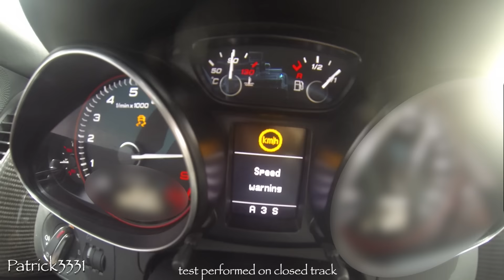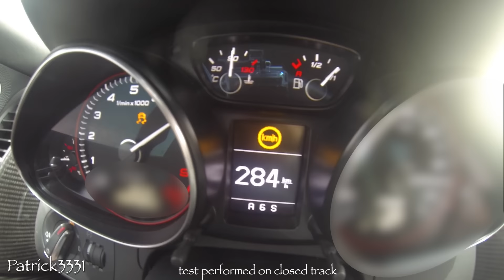Audi R8 0-300 km/h - Dashboard Video - Dubai memories...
mein Equipment/ my gear:
memory cards/ Speicherkarten:
✖️ SanDisk 512GB Extreme Pro 95 MB/s
✖️ SanDisk 256GB Extreme Pro 95 MB/s
✖️ SanDisk 128GB Extreme Pro 95 MB/s
👉🏼 SanDisk 128GB Ultra 80 MB/s
✖️ SanDisk 64 GB Ultra 80 MB/s

Kameras:
Compact/ VLOGGING:
👉🏼 Canon G7X II

Vollformat-Kamera/ full frame camera:
✖️ Canon EOS 6D Body
✖️ Canon 6D + EF 24-105mm f/4.0L IS USM
✖️ Canon EF 16-35mm f/2.8L II USM
✖️ Canon EF 24-105mm f/4.0L IS USM
✖️ Canon EF 70-200mm f/2.8L II USM
✖️ Canon EF 40mm

Mirrorless camera/ Mirrorless Kamera:
✖️ Canon EOS M1
✖️ Canon EOS M3
✖️ Canon EOS M5
✖️ Canon EF-M 11-22mm
✖️ Canon EF-M 22mm
✖️ Canon EF-M 18-55mm
✖️ Canon EF-M 28mm Macro
✖️ Canon EF-M 55-200mm
✖️ Canon EF-M Adapter

wide-angle/ Weitwinkel:
✖️ Canon Legria Mini X
👉🏼 GoPro Hero 4 Black
✖️ GoPro Hero+ LCD (für Beginner)

Point & Shoot Travelzoom Kamera
✖️ Canon PowerShot SX700HS

drone/ Gimbal:
✖️ DJI Phantom 4
✖️ DJI Phantom 4 Akku
✖️ DJI Osmo

tripod/ Stativ:
✖️ Manfrotto 504HD, 535K Carbon Stativ (inkl. Fluidhead)
✖️ Manfrotto Carbon Stativ
✖️ Manfrotto 324C2 Joystick
✖️ Manfrotto Compact Action
✖️ Joby GorillaPod GP3-01EN SLR Zoom
✖️ Joby X Gorillapod Kugelkopf

sound/ microphone:
✖️ Rode VideoMic Pro

Handy/ Mobile phone:
✖️ Apple iPhone 6Plus 64GB

laptop/ desktop:
👉🏼 Apple iMac 27“
👉🏼 Apple Macbook Air 13“
👉🏼  Edit Software: Final Cut Pro X
👉🏼 Photo Software

(👉🏼  = wurde in diesem Video verwendet / has been used to create this video)
(✖️ = recommended gear)